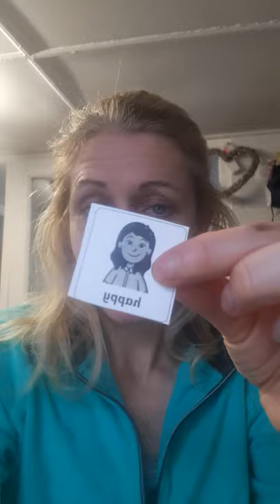review feelings and days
reviewing using full sentences, days or week and feelings.